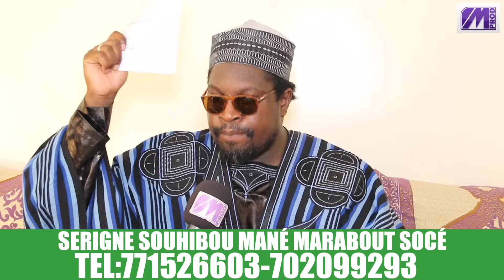ALAHU AKBAR🛑SONKO SON MARABOUT SOCE MENACE MARA-AMA BALDE BILAHI DAY DANE MODOU LO PAR KO